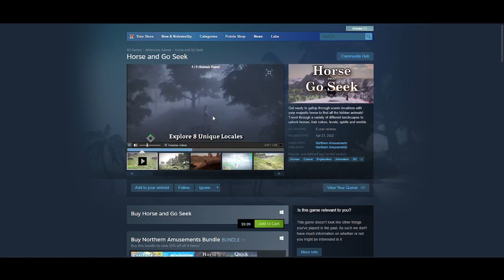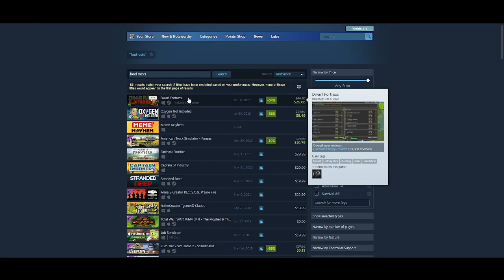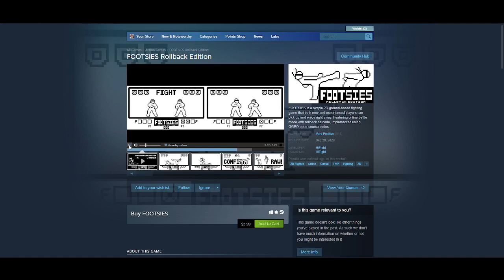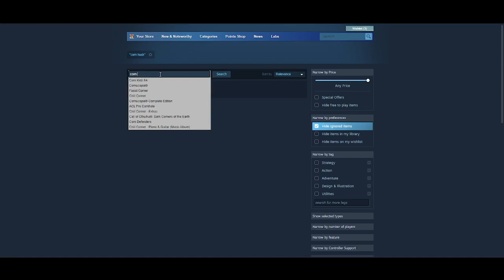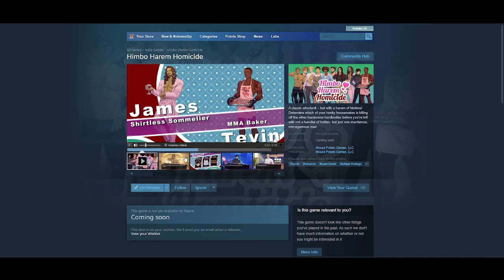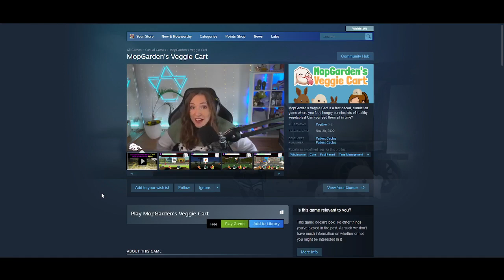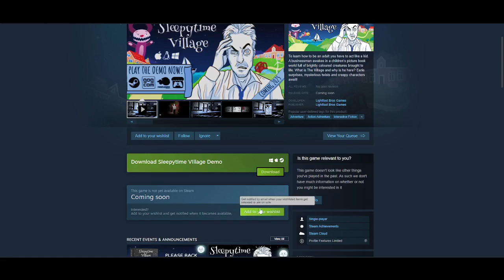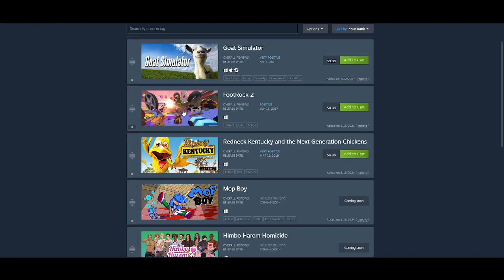We Discover Some Of The WEIRDEST Steam Games!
Me n Isaac search through the steam game store to find some strange and interesting video games so we can play them in later videos.